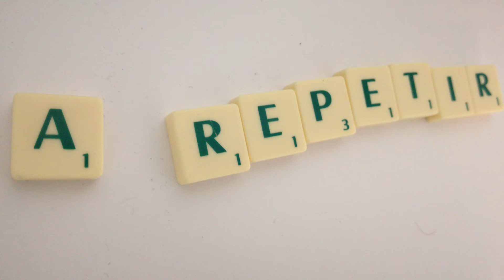🇵🇱🇪🇸- Aprende Polaco #5 - DIAS DE LA SEMANA/MESES/ESTACIONES EN POLACO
En esta clase se puede aprender Dias de la semana mese estaciones.
Libro muy util Polish for Dummies
Otros libros abajo

Otros links de interés:
►Web

Libros para aprender polaco
1/ ”Polish lonely Planet Phrasebook”
2/”Polski Krok Po Kroku”
3/ Polish Verbs & Essentials of Grammar
4/ Conversational Polish Quick and Easy
5/ Polish Phrase Book
6/ Berlitz Polish Phrase Book & Dictionary
7/ English-Polish phrasebook and 1500-word dictionary
8/Polish-English Bilingual Visual Dictionary